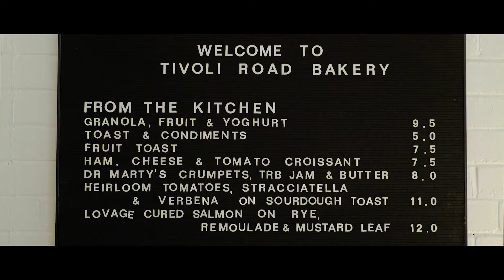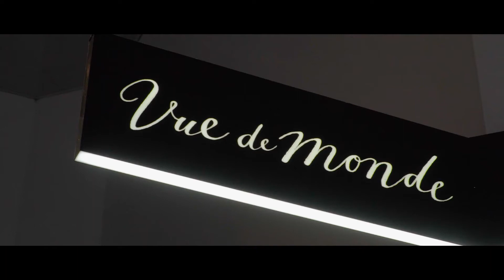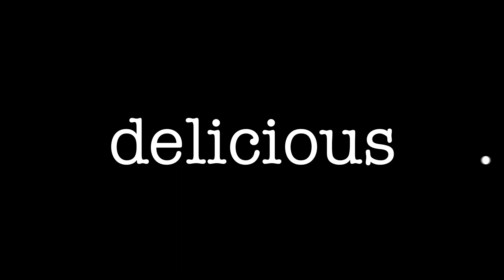Where to eat and drink in Melbourne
Peek behind the polished exterior and lose yourself in a maze of laneways to discover Melbourne’s cutting-edge sophistication and more than a hint of mischief, humour and the unexpected.